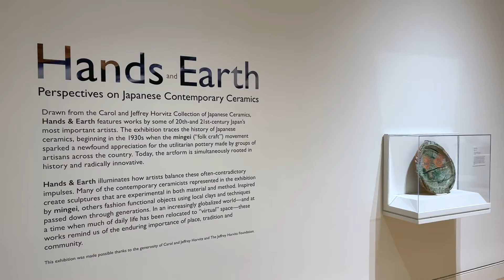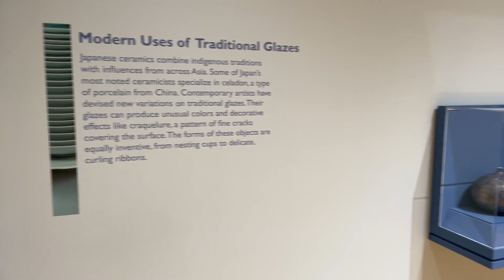Hands and Earth walk through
"Hands and Earth: Perspectives on Japanese Contemporary Ceramics," May 22 — August 15, 2021 at the Georgia Museum of Art, University of Georgia.

Drawn from the Carol and Jeffrey Horvitz Collection of Japanese Ceramics, “Hands and Earth” features works by some of 20th- and 21st-century Japan’s most important artists. The exhibition traces the history of Japanese ceramics, beginning in the 1930s when the mingei (“folk craft”) movement sparked a newfound appreciation for the utilitarian pottery made by groups of artisans across the country. Today, the artform is simultaneously rooted in history and radically innovative. “Hands and Earth” illuminates how artists balance these often-contradictory impulses. Many of the contemporary ceramicists represented in the exhibition create sculptures that are experimental in both material and method. Inspired by mingei, others fashion functional objects using local clays and techniques passed down through generations. In an increasingly globalized world — and at a time when much of daily life has been relocated to “virtual” space — these works remind us of the enduring importance of place, tradition and community.